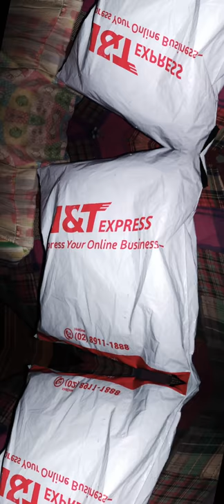shopping bike shoes AMV short rico